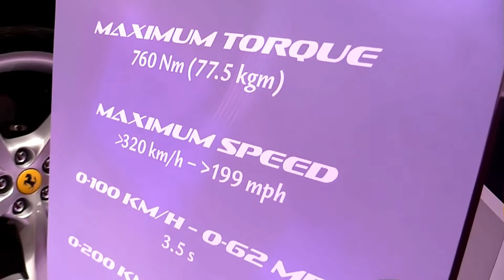2020 Ferrari Portofino